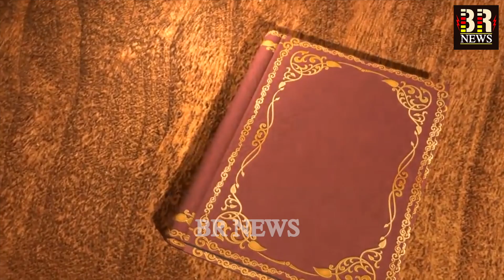महान मुस्लिम योद्धा जिसने अपनी पूरी ज़िन्दगी में एक भी युद्ध नहीं हारा - Story of Khalid